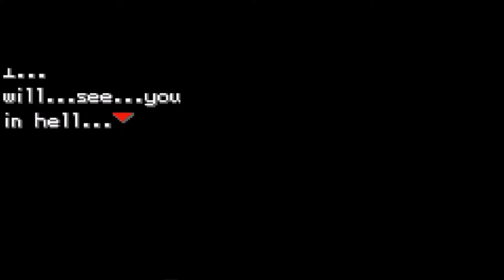VS GIOVANNI(1st Battle)AND MEGA PERSIAN!!/Pokemon Kanto Origins